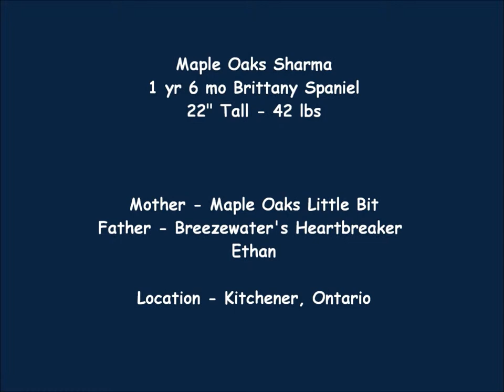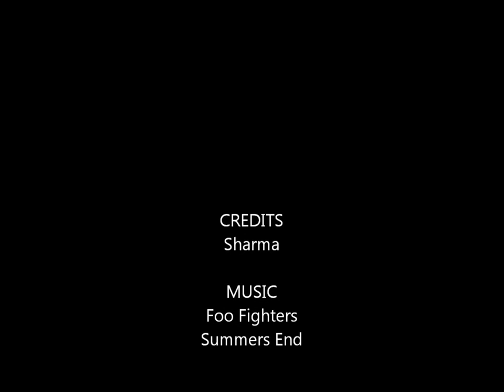Brittany Spaniel Having Fun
Just a little recall training for our Brittany Spaniel.  We incorporate training with his exercise, about 1 hour a day (walking him does not really count).